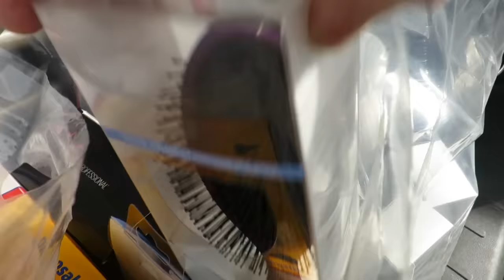BUN BOW? & Klaire Says Book! │2•15•16 DAILY VLOG